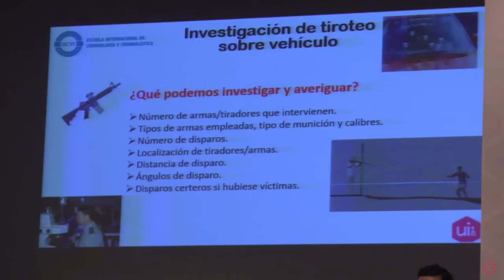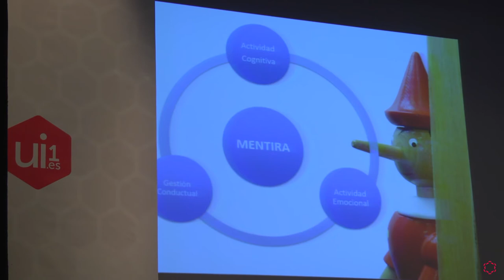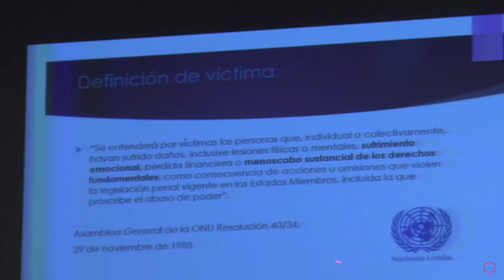VI Congreso Internacional de Criminalítica y Criminología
¿Te interesa el mundo de la seguridad? Infórmate sobre los Grados Oficiales Online de la Universidad Isabel I en Criminología

La Universidad Isabel I celebró en su Auditorio el VI Congreso Internacional de Criminalística y Criminología organizado con colaboración con la Escuela Internacional de Criminología y Criminalística (EICYC), la Escuela Superior Criminalística y el Laboratorio Pericial Forense, los días 23 y 24 de septiembre .

En este congreso los profesionales más cualificados del sector expusieron las técnicas y procedimientos más novedosos y dotaron a los letrados, criminólogos y criminalistas de nuevas herramientas para sus procedimientos. Además podieron conocer de primera mano los procedimientos utilizados en los grandes despachos y asistir a las mesas-debate que se realizarán.